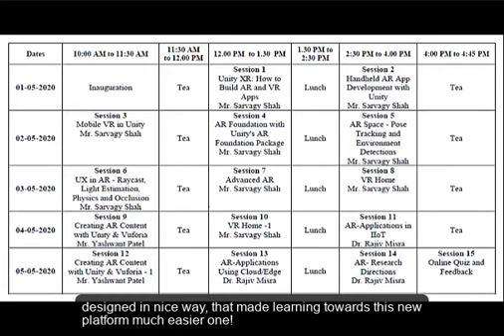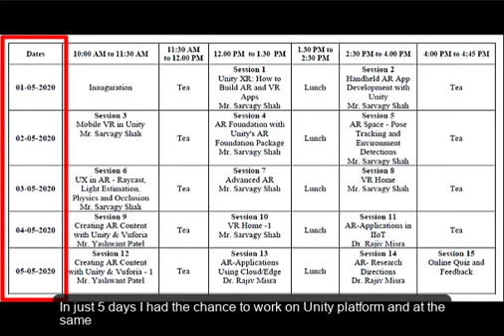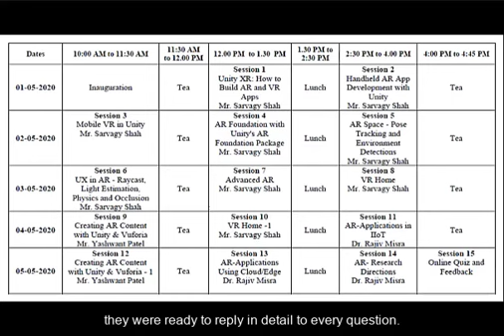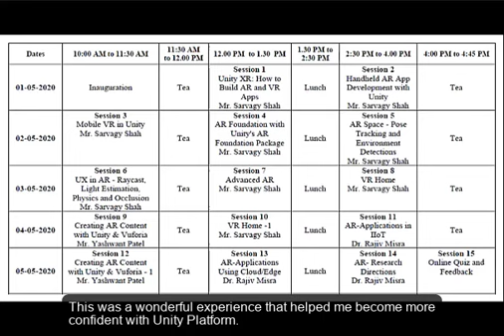ATAL Academy Sponsored Programme on Virtual Reality: Concepts & Applications: Online FDP Experience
ATAL Academy Sponsored Programme on Virtual Reality: Concepts & Applications: Online FDP organized by Indian Institute of Technology Patna. The course coordinator of the same was Dr. Rajiv Misra, Associate Professor, Indian Institute of Technology, Patna